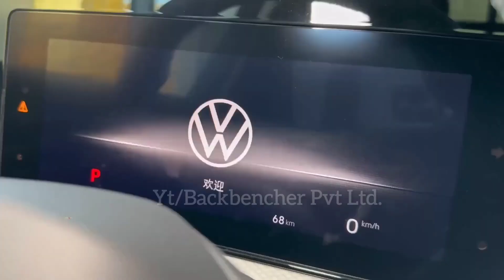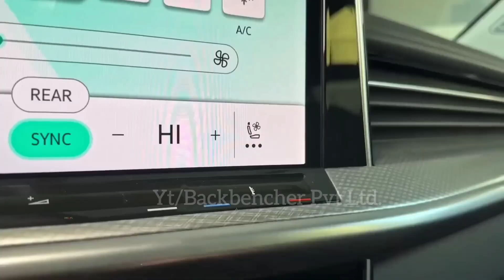2023 Volkswagen Tavendor SUV in-depth Walkaround 🔥 ||Backbencher Pvt Ltd.